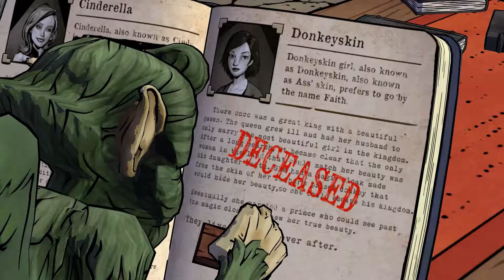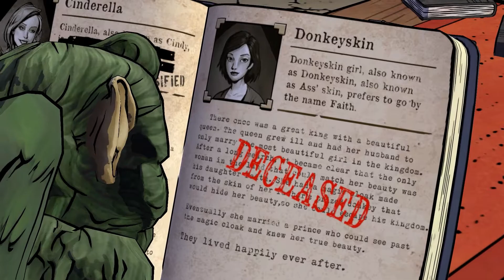The Wolf Among Us Episode 1 Faith Part 3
The Wolf Among Us is an ongoing episodic graphic adventure based on Bill Willingham's Fables comic book series. It is developed and published by Telltale Games and distributed by Vertigo and Warner Bros. Interactive Entertainment. It is canon with the comic book universe.